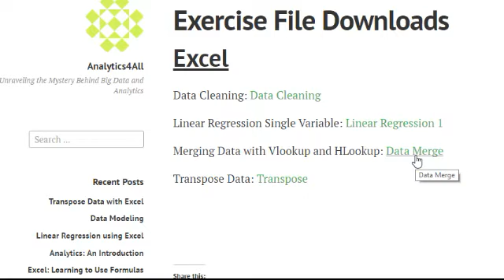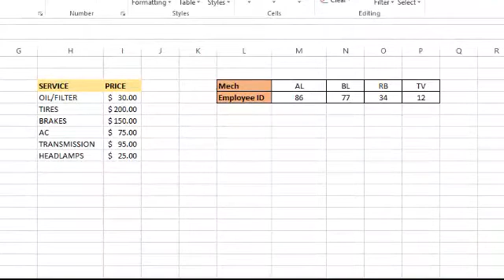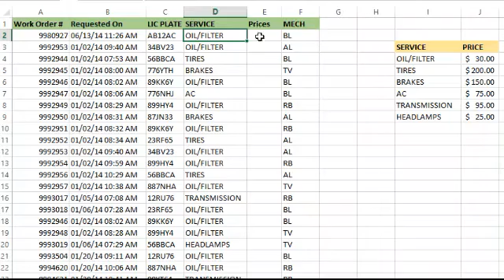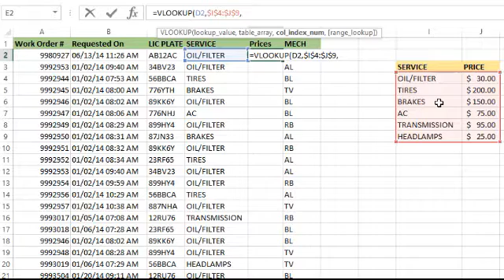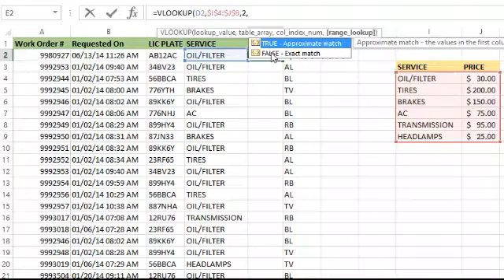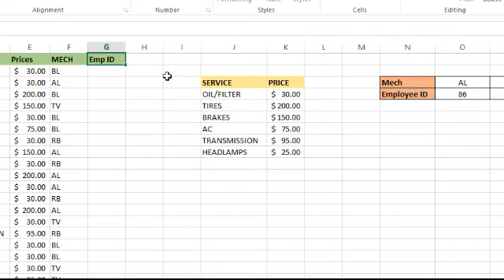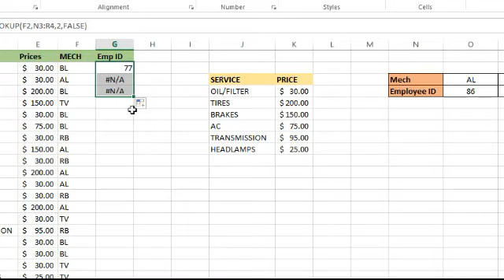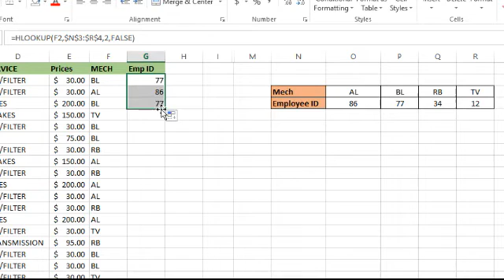Excel: Merging Data Sets with Excel - Vlookup() Hlookup()